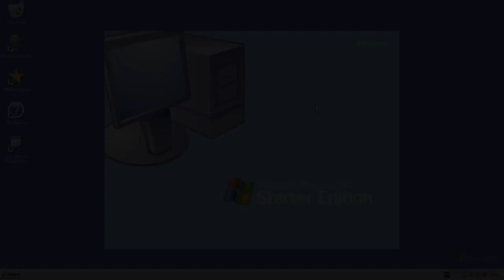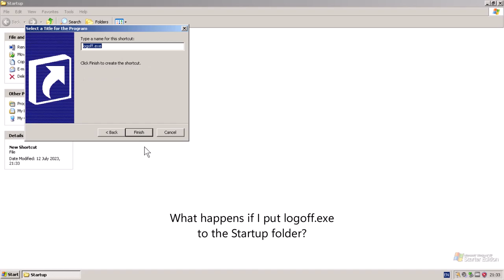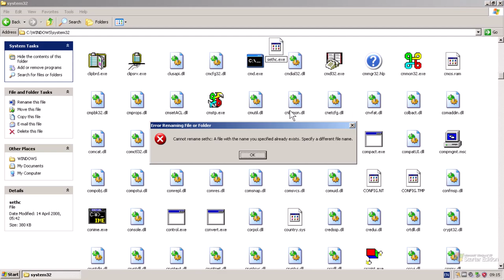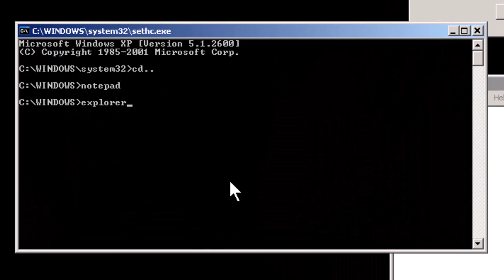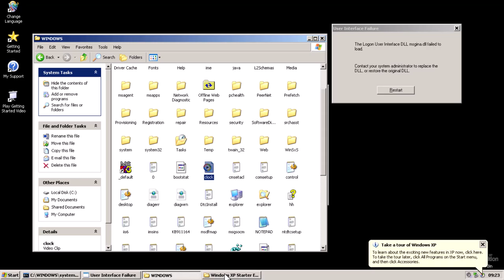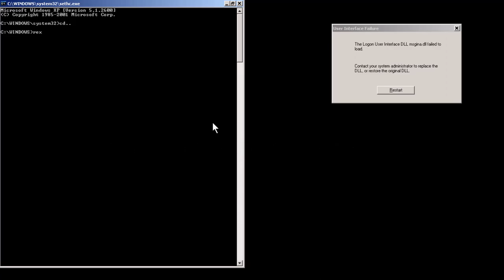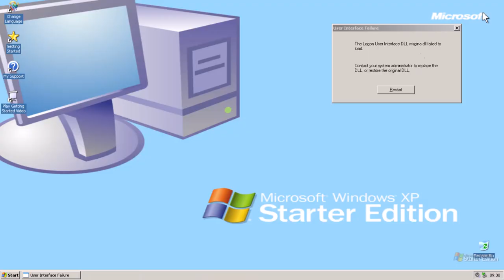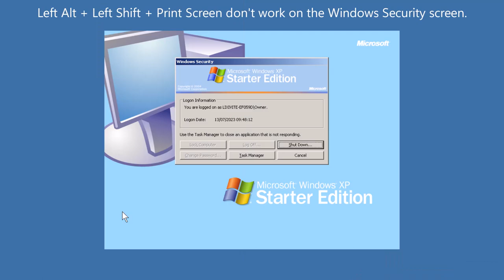Running explorer.exe from Logon Screen in Windows XP Starter Edition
Windows XP Starter Edition is an edition for low-end PCs in developing markets. Unlike other editions of Windows XP, it automatically logs on and thus doesn't support multiple user accounts; there's also no way to set a password for the only user account. But that doesn't mean we can't log on as SYSTEM! Let's do the same as if we're trying to run explorer.exe from the logon screen in other editions but we'll need to do extra steps to see what's it like in the Starter Edition!

Things I didn't mention in the video:
- The directory for the only normal user account is %HOMEDRIVE%\Documents and Settings\Owner.

━ Music ━
Hindsight - Density & Time
Home Stretch - Gunnar Olsen